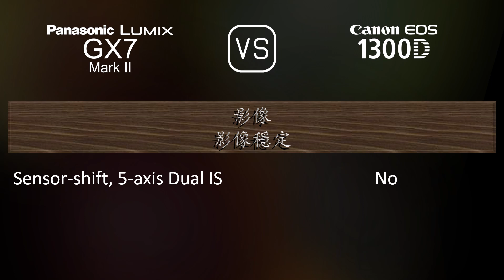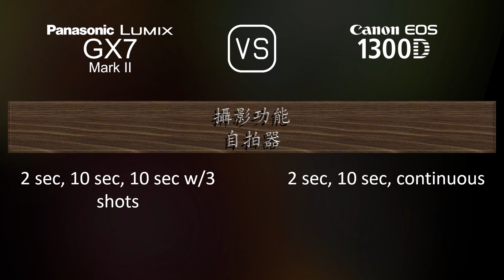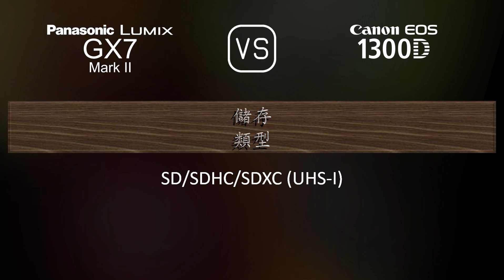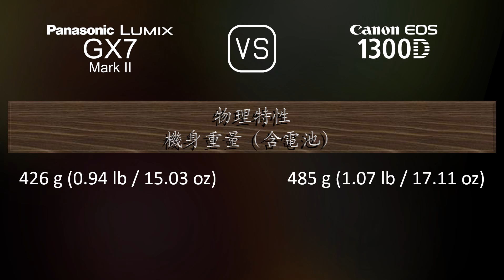Panasonic Lumix GX7 Mark II 與 Canon EOS 1300D 的規格比較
本片是 Panasonic Lumix GX7 Mark II 與 Canon EOS 1300D 的功能概述和規格比較 (comparison of specifications)，希望對您有所啟發。感謝您的支持。

00:25 推出
00:33 機身
00:40 影像感測器
01:01 影像
01:16 光學與對焦
01:41 屏幕
01:58 取景器
02:13 攝影功能
03:06 錄像功能
03:20 儲存
03:24 連接性
03:49 物理特性
04:07 雜項